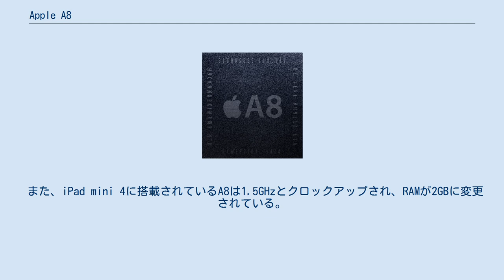Apple A8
Apple A8はAppleによって設計されたSoCである。
2014年9月9日に発表されたiPhone 6に搭載。
Appleの発表によれば、25%のCPUと50%のGPUの性能が向上（A7と比較してエネルギー効率は最大50%向上）だとされている。
1.1 GHzおよび1.4 GHzのチップは2019年のiOS 13でサポートが終了されたが、1.5 GHzチップは引き続きサポートされている。
 前世代SoCのA7製造元であった韓国サムスンの離脱により、A8は台湾のTSMCによって20nmプロセスで製造された。
20億個のトランジスタを搭載している。
A7と比較して2倍の量のトランジスタにもかかわらず、その物理的なサイズは13%減少し89mm²となっている。
RAMはA8の場合1GBのLPDDR3がパッケージ内に収まっている。
iPhone 6に搭載されているA8はギークベンチ（Geekbench）では2コアで1.4GHzと表示され、A7より25%早いというAppleの発表と合致する。
 ただし、iPod touch (第6世代)に搭載されているA8は、1.1GHzへダウンクロックされている。
 また、iPad mini 4に搭載されているA8は1.5GHzとクロックアップされ、RAMが2GBに変更されている。